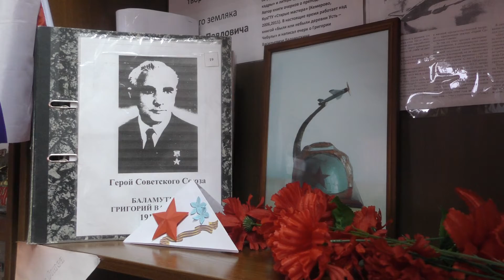Екатерина Шамова о подвиге Баламуткина Григория Васильевича